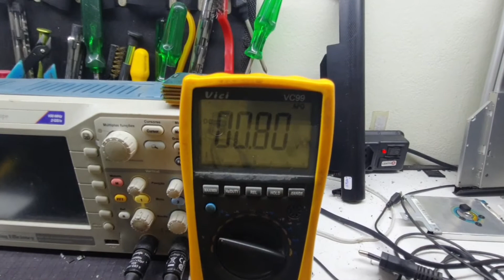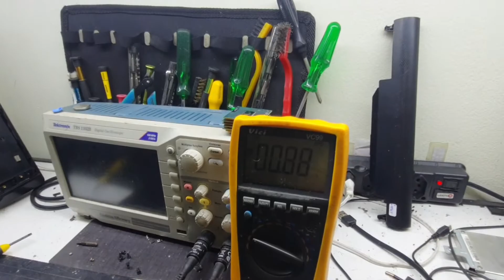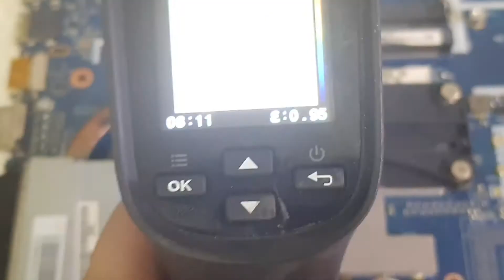NOTEBOOK ASUS K45A LIGA E NÃO DA VIDEO. ESSA ANÁLISE FOI RAPIDO POREM CERTEIRA.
no video de hoje vamos reparar um asus que liga e não da imagem, e fazendo uma análise detalhada chegamos ao problema.

Endereço: Rua academico walter gonçalves numero 1 sala 610.
Bairro: Centro
Cidade: Niterói
Estado Rio de Janeiro
Cep: 24020290
Telefone: 36286229